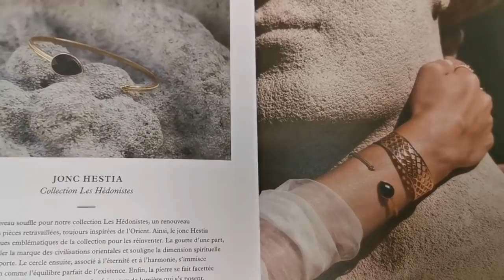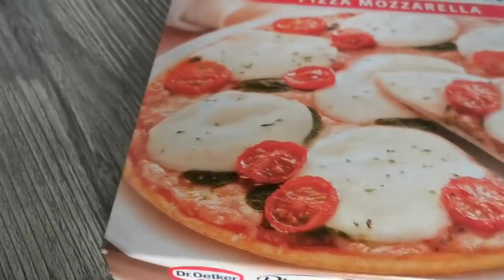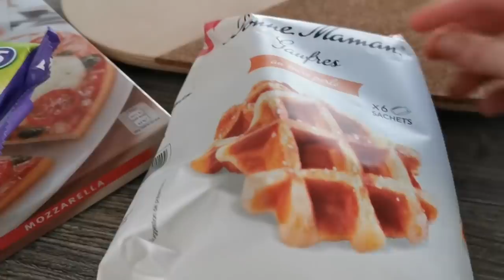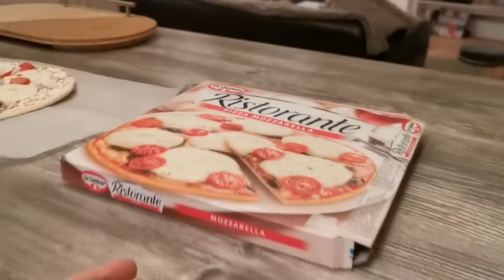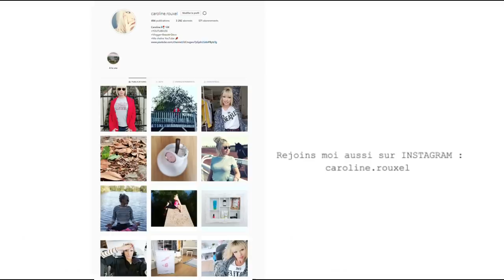JE NE DEVRAIS PAS EN PARLER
produit offert par la plateforme HIVENCY